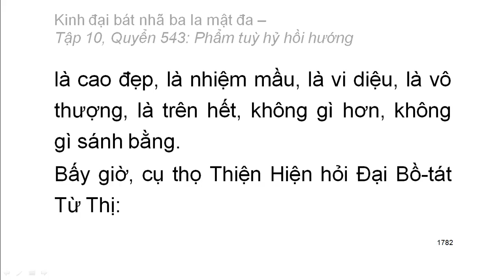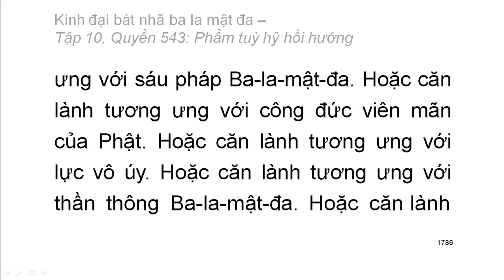Quyển .../600: Kinh đại bát nhã ba la mật đa (tiếp)